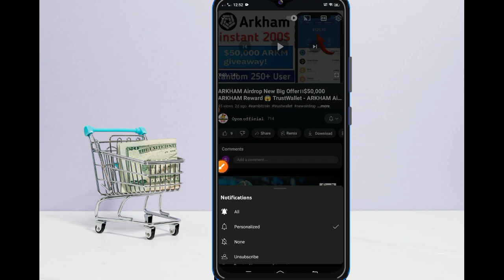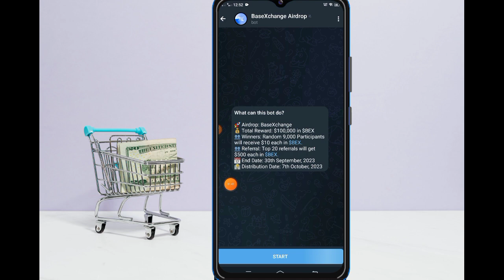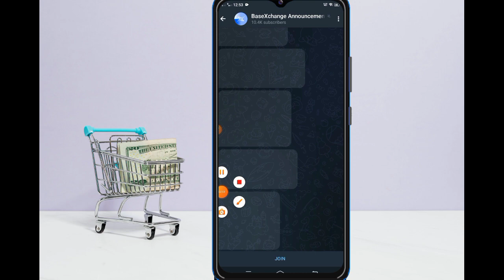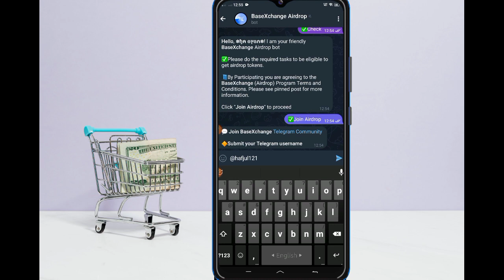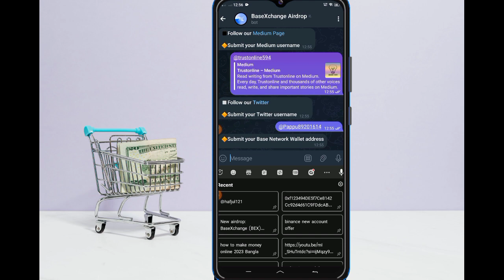how to make money online BaseXchange (BEX) 9,000 Random Winners টাকা ইনকাম করার সহজ উপায় নতুন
Follow my twitter handle Business inquiry Email: @EarningBDAriful @cryptoairdrop412 @AirdropIncomeSource @earninghero5735 @EarnMoneyOnline2412 @RJOfficialEarning @EarningBDLite @Oyonofficial how to make money online BaseXchange (BEX) 9,000 Random Winners easy way to earn money new Binance new earning tricks, binance airdrop today, Binance new coin launch update, Binance new referral offer, Binance new coin listing today, Binance new account offer, how to claim airdrop in Trust wallet, Trust wallet New airdrop, Trust wallet nft airdrop,